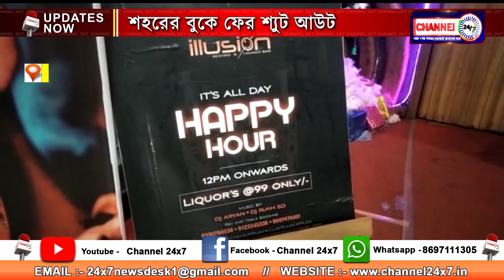Shoot Out, Kolkata:শহরের বুকে ফের শ্যুট আউট , কলকাতা